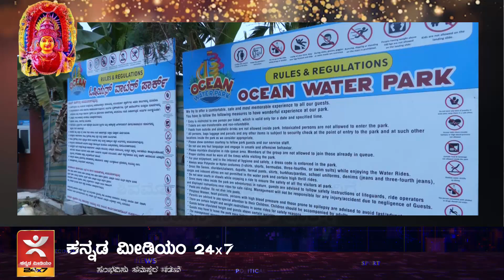Shivamogga ದಲ್ಲಿ ಶುರುವಾಗಿದೆ ಒಸಿಯನ್ ವಾಟರ್ ಪಾರ್ಕ್ | ಲಕ್ಕಿನ ಕೊಪ್ಪ ಸರ್ಕಲ್ , ಬಿ.ಆರ್.ಪಿ ರಸ್ತೆ